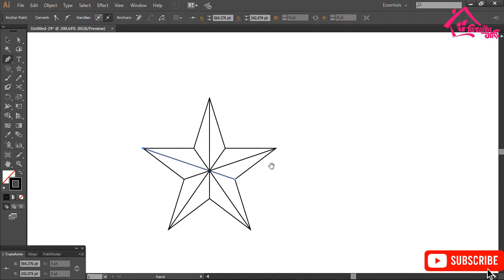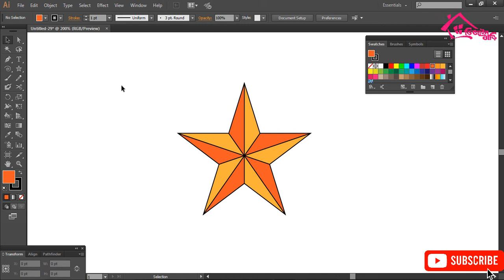How TO Make Star Design In Adobe Illustrator CC